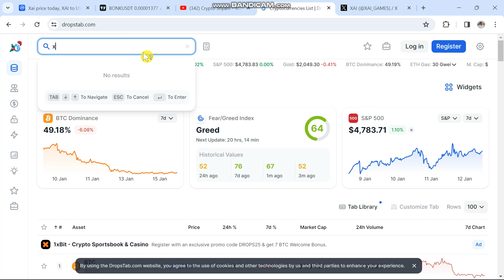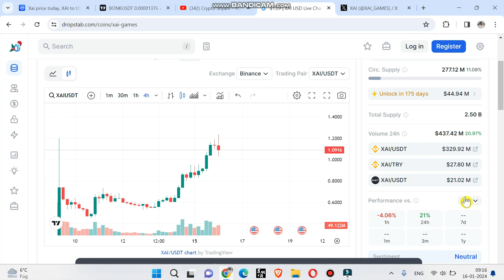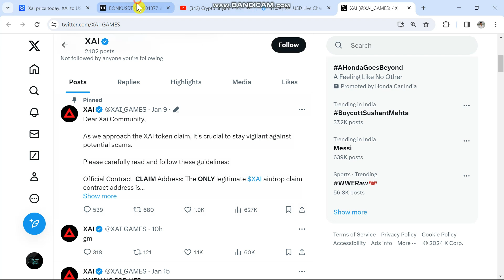XAI TOKEN HUGE PRICE PUMP! XAI CRYPTO PRICE PREDICTION | xai coin news update today